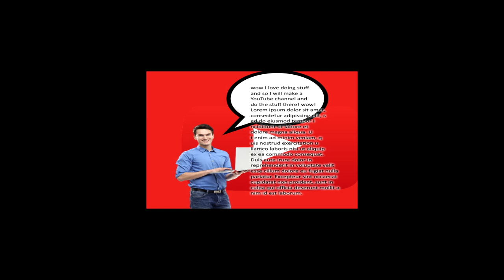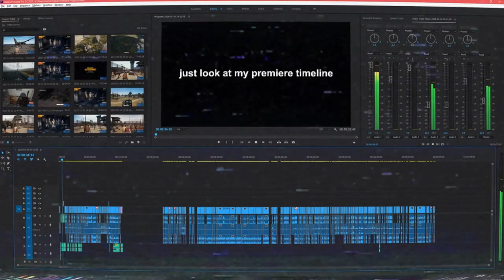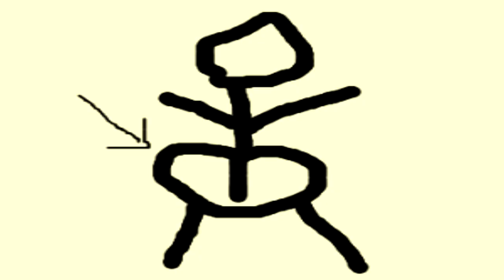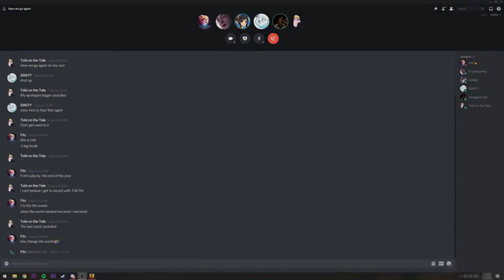WHAT HAPPENED TO FITZ?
In this video I talk about what happened to Fitz and where he is today, his second channel (Also Fitz) as well as Misfits (the podcast) and go from the start of his channel till today - and the potential reason why he stopped uploading.